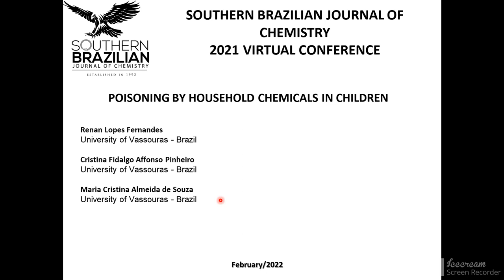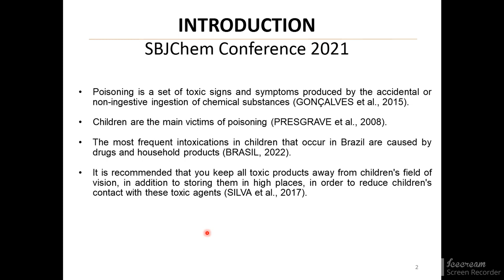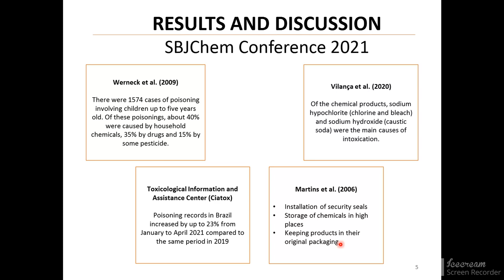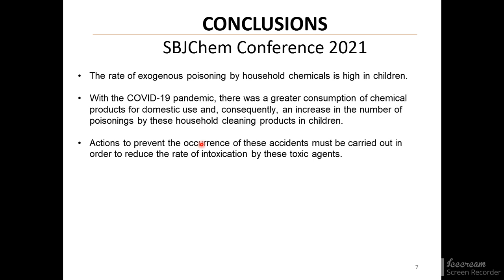POISONING BY HOUSEHOLD CHEMICALS IN CHILDREN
Children are the main victims of intoxication, considering that, with child development, especially between one and four years of age, they learn to walk and acquire agility, reaching objects and bringing them to the mouth. The objective of this study was to review the literature on exogenous intoxications by chemical products used in households in children in Brazil. Household cleaning products are the second leading cause of poisoning in domestic environments, preceded only by the accidental ingestion of medication. From 2017 to 2021, 128,794 exogenous intoxications resulting from exposure to toxic agents were recorded in the age group from zero to 14 years in Brazil. Among this total of exogenous intoxications, 18,733 reports of poisoning by household products were registered, representing 14.54% of the total of exogenous intoxications. Intoxication records in Brazil increased by up to 23%, from January to April 2021, compared to the same period in 2019. This is because the world is facing the COVID-19 pandemic, in which hygiene products are being commercialized for cleaning and antisepsis of domestic environments, which led to an intensification of accidents caused by these chemical materials. Therefore, it is concluded that the rate of exogenous intoxication by domestic chemical products is high in children, especially in the age group of zero to five years. It is also worth mentioning that with the COVID-19 pandemic, there was a greater consumption of chemical products for domestic use and, consequently, an increase in the number of poisonings by these products in children. Therefore, it is evident the need to adopt actions to avoid these accidents to reduce the poisoning rate by these toxic agents.